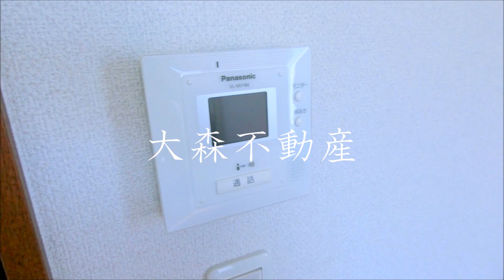グレージュ大森＠19.22㎡オートロックバストイレ別独立洗面台